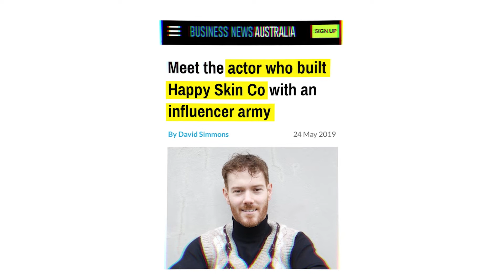POWERFUL TOOLS You Can Use To TRANSFORM YOUR LIFE (Starting TODAY)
Luke Hawkins has trained over 1600 Coaches, Consultants & Healers within the last 4 years. He is a Coach, International Speaker, Philanthropist and runs a Multi-million dollar coaching company. In this episode we go deep into what it takes to be a successful coach and how to use the laws of quantum physics to change your identity from within to become the person you have always dreamed of being.

In this episode we talk about:
-Learning and unlearning behaviors and habits
-Investing over $1 million in coaching and mentorship
-The power of the subconscious mind
-Using visualisation to create a new identity
-Basic human needs that drive behavior
-Navigating relationships & what to focus on for to have a successful one

Frankie Lee Podcast 👉 How To Develop The Mindset To Generate $20 Million From E-commerce With Dylan Mullan